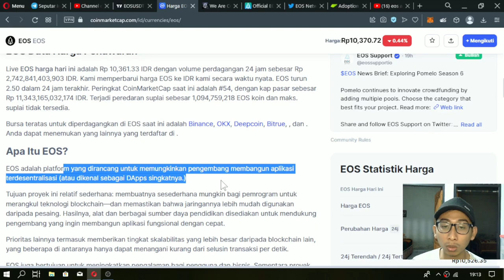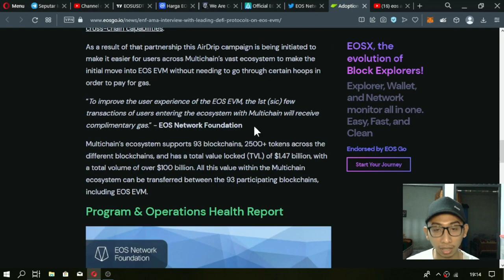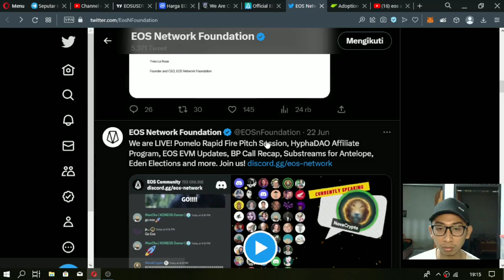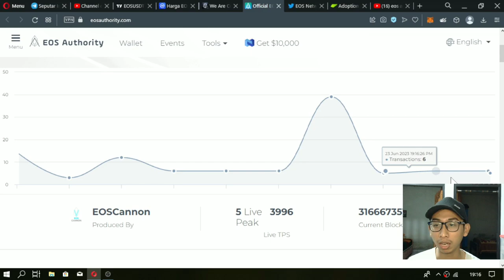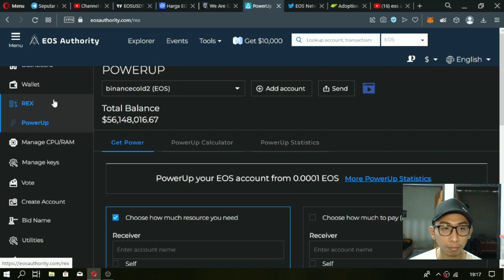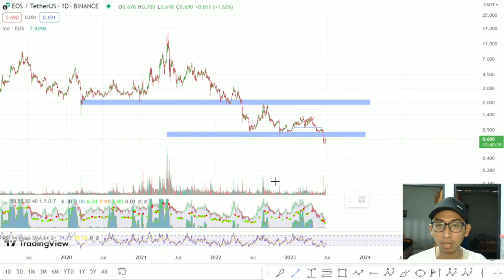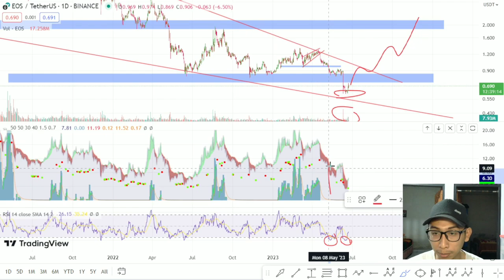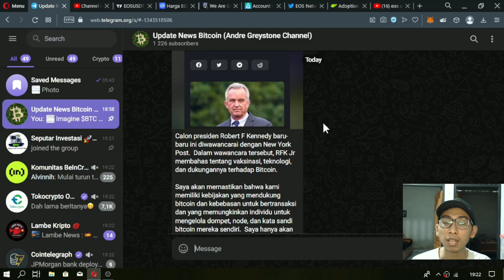Analisa Kripto - EOS menunjukkan pola bullish? Upgrade EVM berhasil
Referral : GREYSTONE

Semoga bermanfaat,

Best Regard,